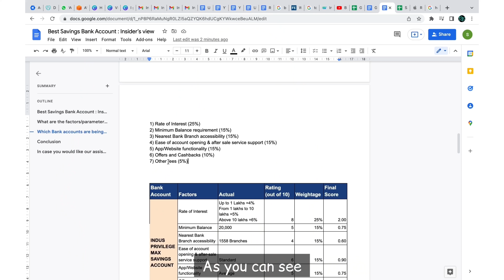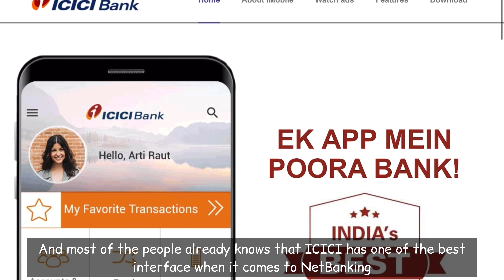Best Savings Account 2022 (Category Wise) || Which is the Best Bank in India?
Best Savings Account 2022 || Which is the Best Bank in India?

There are more than 100 Different types of Savings Bank Accounts in India. How do you find out the best Savings Bank Account for yourself? In this video we compare 70+ Savings Bank Accounts and tried to narrow down the best amongst them.

We have compared these top 6 ZERO Balance Bank Accounts across 5 different parameters - Interest Rates, Charges, Deposits & Withdrawals, Value Added Services & Customer Service. Watch this video to find out the answer.